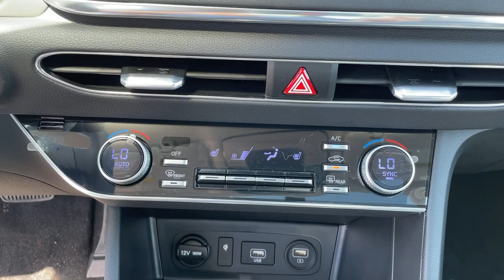2021 Hyundai Sonata West Nyack, Nanuet, New City, Blauvelt, Spring Valley, NY 40355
Hampton Gray New 2021 Hyundai Sonata available in West Nyack. New York at Rockland Hyundai. Servicing the Nanuet, New City, Blauvelt, spring valley, NY area.

Rockland Hyundai
55 NY 303

bEquipment/bbrYoull never again be lost in a crowded city or a country region with the navigation system on this mid-size car.  See whats behind you with the back up camera on this 2021 Hyundai Sonata . This vehicle is front wheel drive. This unit emanates grace with its stylish gray exterior. Control your garage door with its built in HomeLink System. This unit has a 2.5 liter 4 Cylinder Engine high output engine. Anti-lock brakes are standard on it. Light weight alloy wheels on the vehicle are the perfect compliment to a stylish body. This vehicle is equipped with a gasoline engine. The Hyundai Sonata features cruise control for long trips. This mid-size car is built for driving comfort with a telescoping wheel. Help alleviate lower back pain with the driver seat lumbar support in it. Mid-sized cars are the perfect size.brbrbPackages/bbrCONVENIENCE PACKAGE:  Option Group 03; Wireless Device Charging; 12.3&quot; LCD Instrument Cluster; 2nd Row USB Charge Port; LED Interior Lights; Auto-Dimming Rearview Mirror w/HomeLink; Leather-Wrapped Steering Wheel; 2nd Row Air Vent; Panoramic Sunroof; Hyundai Digital Key. CARGO NET. CARPETED FLOOR MATS. MUD GUARDS. REVERSIBLE CARGO TRAY. Equipment listed is based on original vehicle build. Please confirm the accuracy of the included equipment by calling the dealer prior to purchase.brbrbManufacturer Incentives/bbrPrice includes: Guaranteed Incentives:  $2000 - Retail Bonus Cash - Exp. 5/3/2021. Contact dealer to verify final pricing.
CONVENIENCE PACKAGE:  Option Group 03; Wireless Device Charging; 12.3&quot; LCD Instrument Cluster; 2nd Row USB Charge Port; LED Interior Lights; Auto-Dimming Rearview Mirror w/HomeLink; Leather-Wrapped Steering Wheel; 2nd Row Air Vent; Panoramic Sunroof; Hyundai Digital Key,CARGO NET,CARPETED FLOOR MATS,MUD GUARDS,REVERSIBLE CARGO TRAY,Engine: 2.5L GDI MPI DOHC 16-Valve I4,Front-Wheel Drive,3.19 Axle Ratio,Battery w/Run Down Protection,150 Amp Alternator,Gas-Pressurized Shock Absorbers,Front And Rear Anti-Roll Bars,Electric Power-Assist Speed-Sensing Steering,14.8 Gal. Fuel Tank,Single Stainless Steel Exhaust w/Chrome Tailpipe Finisher,Strut Front Suspension w/Coil Springs,Multi-Link Rear Suspension w/Coil Springs,4-Wheel Disc Brakes w/4-Wheel ABS; Front Vented Discs; Brake Assist; Hill Hold Control and Electric Parking Brake,Wheels: 17 x 7.0J Aluminum Alloy,Tires: 215/55R17,Wheels w/Silver Accents,Steel Spare Wheel,Compact Spare Tire Mounted Inside Under Cargo,Clearcoat Paint,Body-Colored Rear Bumper,Body-Colored Front Bumper,Chrome Side Windows Trim and Black Front Windshield Trim,Chrome Door Handles,Body-Colored Power Heated Side Mirrors w/Manual Folding and Turn Signal Indicator,Fixed Rear Window w/Defroster,Light Tinted Glass,Speed Sensitive Variable Intermittent Wipers,Fully Galvanized Steel Panels,Black Grille,Trunk Rear Cargo Access,Auto On/Off Aero-Composite Led Low/High Beam Daytime Running Auto High-Beam Headlamps w/Delay-Off,LED Brakelights,Perimeter/Approach Lights,Laminated Glass,Radio w/Seek-Scan; Clock; Speed Compensated Volume Control; Steering Wheel Controls; Voice Activation and Radio Data System,Streaming Audio,Window Grid Antenna,2 LCD Monitors In The Front,Turn-By-Turn Navigation Directions,Heated Front Bucket Seats;  8-way power adjustable drivers seat w/power lumbar and 6-way manually adjustable passenger seat w/seatback pocket,Driver Seat,Passenger Seat,60-40 Folding Bench Front Facing Fold Forward Seatback Rear Seat,Manual Tilt/Telescoping Steering Column,Front Cupholder,Rear Cupholder,Power Fuel Flap Locking Type,Remote Releases -Inc: Smart Trunk Proximity Cargo Access and Power Fuel,Cruise Control w/Steering Wheel Controls,Distance Pacing w/Traffic Stop-Go,HVAC;  Underseat Ducts,Dual Zone Front Automatic Air Conditioning,Illuminated Locking Glove Box,Driver Foot Rest,Interior Trim;  Metal-Look Instrument Panel Insert; Metal-Look Door Panel Insert; Metal-Look/Piano Black Console Insert and Metal-Look Interior Accents,Full Cloth Headliner,Leatherette Door Trim Insert,Day-Night Rearview Mirror,Driver And Passenger Visor Vanity Mirrors w/Driver And Passenger Illumination; Driver And Passenger Auxiliary Mirror,Full Floor Console w/Covered Storage; Mini Overhead Console and 1 12V DC Power Outlet,Front Map Lights,Fade-To-Off Interior Lighting,Full